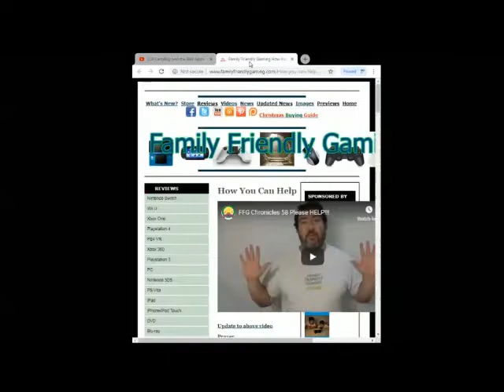Crafting Mama DS Japanese Kite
Family Friendly Gaming is pleased to share this game play video for Crafting Mama DS Japanese Kite.